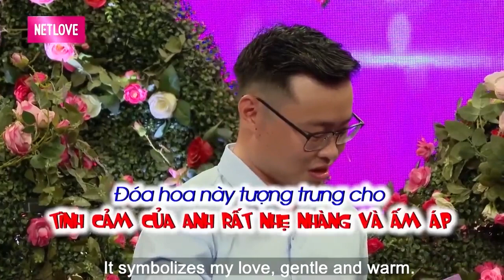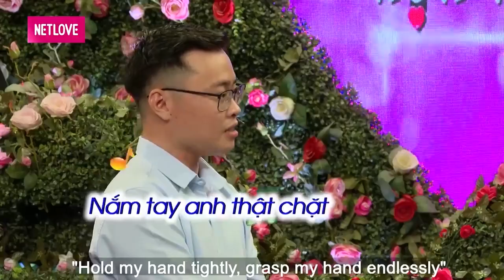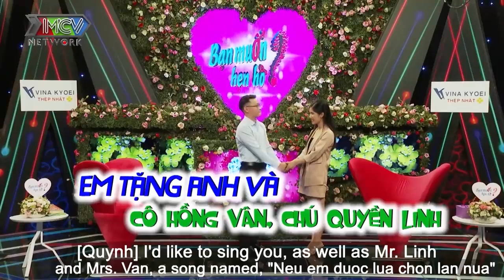Chàng Kỹ Sư ĐIỂN TRAI Chưa Mất NỤ HÔN ĐẦU BẼN LẼN Nhờ Nhà Gái Chiếu Cố